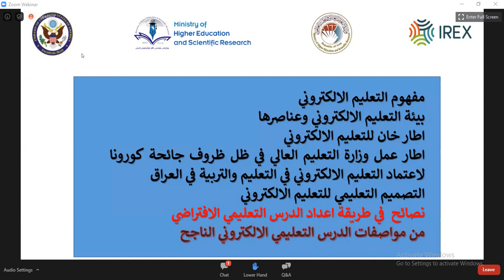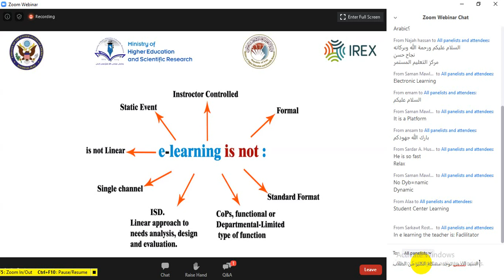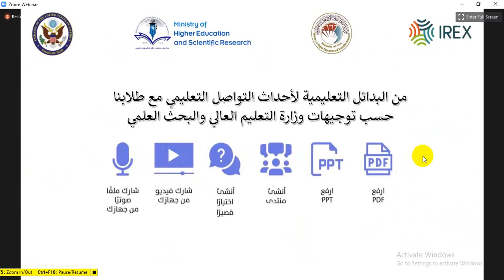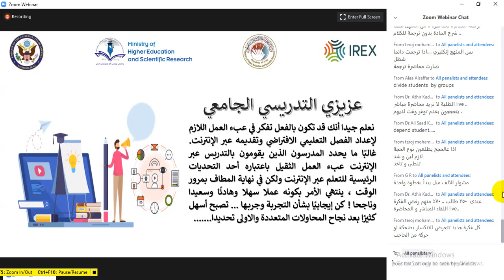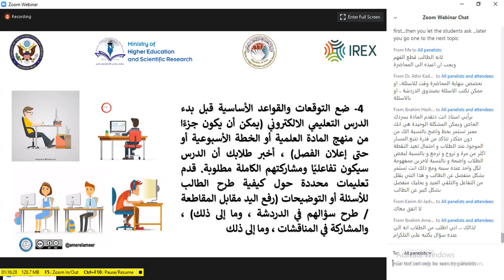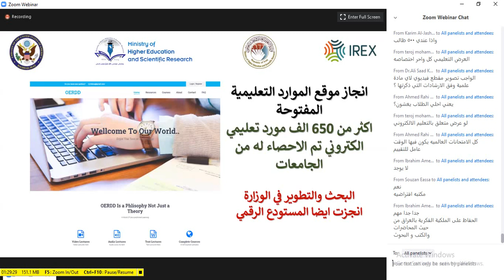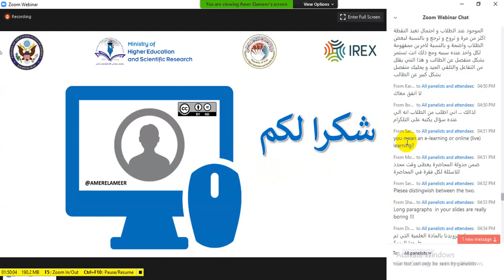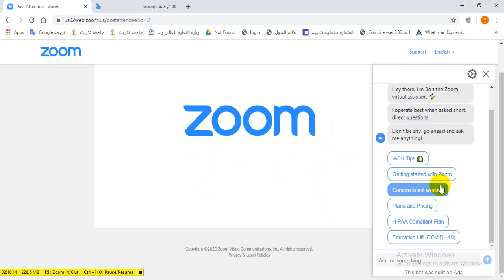التعليم الالكتروني المحاضرة الثانية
دكتور عمر